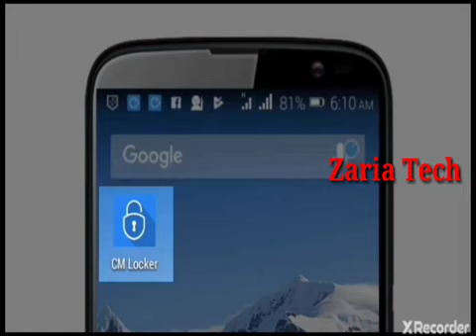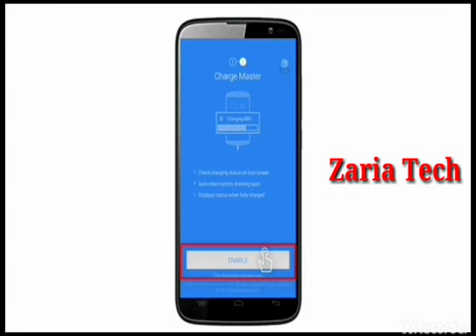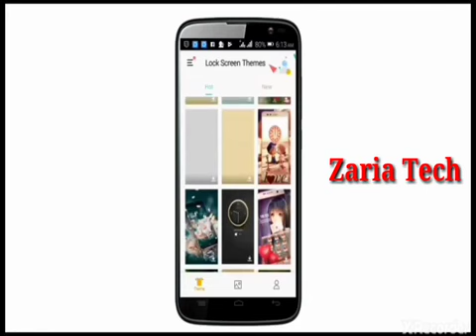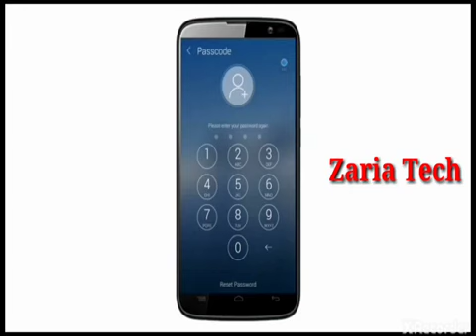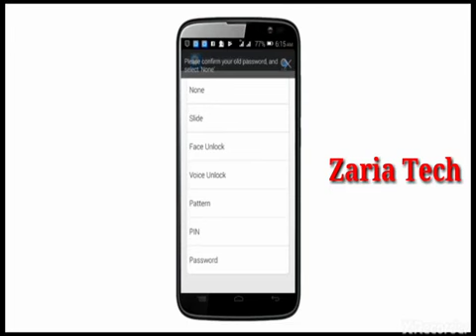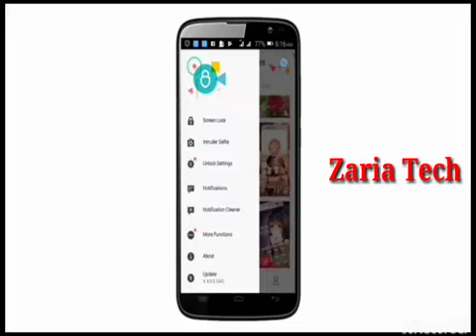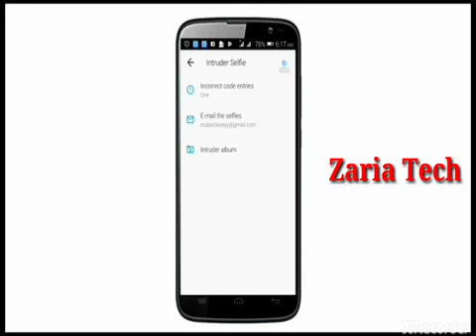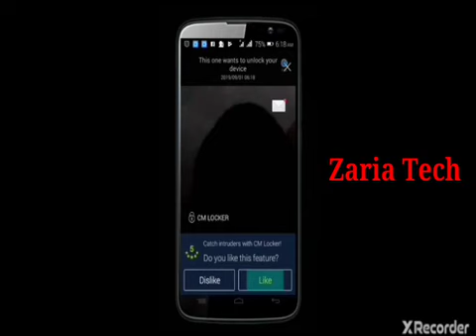Yadda zaka sami wayarka in tabatse kakama barawon wayarka KO wanda ya dauki wayarka360p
Assalamu aleykum Barak da ziyartar wanna channel android phone wanna channeldin me albarka zatatsegaba da kawo muku videos massu ampani da kwa in Allah yayarta wanna channel din tana koyarwa a kan yadda zaka samu kudi online da yadda zaka koyi gyara a wayarka da yadda zaka koyi technology da yadda zaka koyi abubuwa massuyawa a social media da Sayen waya zaka samu kowace irin wayoyi salula kamadaga Android phone Samsung galaxy tecno oppo nokia huawei iPhone infinix vivo mI BlackBerry tablets honor kwobiyuta ordinater leftover wanna channel din Android phone tana kawo labarin duniya chirye chirye mussu kyau Allah yassamu datse alfarma annabi da Alqur'ani ina rokun massu Kallan chirrin finnafinnai hausa kamar gidan sarauta da dan gwamna da labarina da izzar so da alaka da matar mudunbiyu da dan jarida da hayyar Allah da amanar so da aduniya da gadar sarauta da sanda da gwannatsassa dakuma India hausa dan Allah ataba 🙏👉subscribe

wanna channel android phone
yadda zaka gyara waya
yadda zaka kama barawu
yadda zaka yi track nawaya
Android phone
whatsapp bunnies
Cheat video
#18+ xx